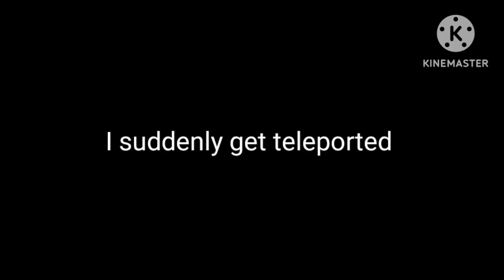(How My IRL Self Got to The GL2 Universe) (Voice Acting Included!)